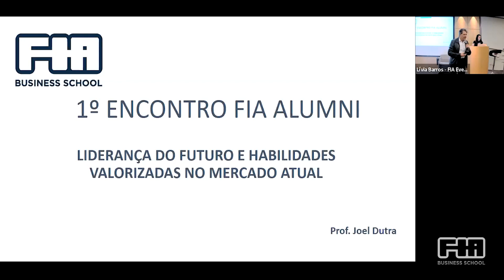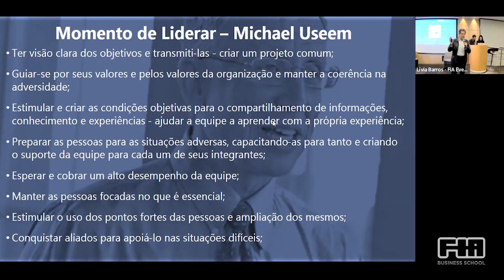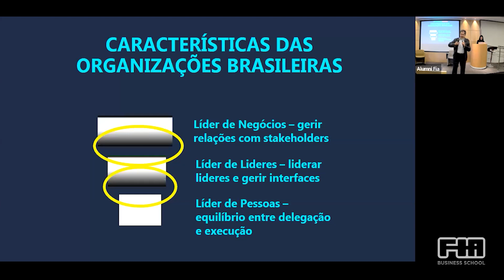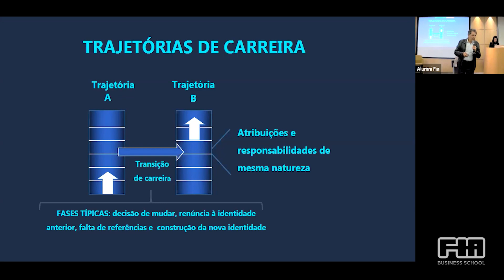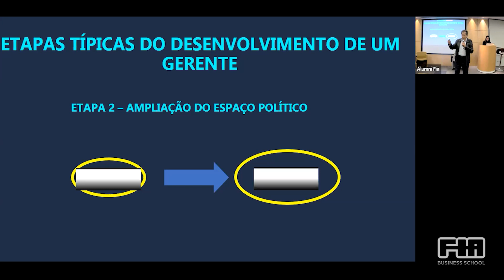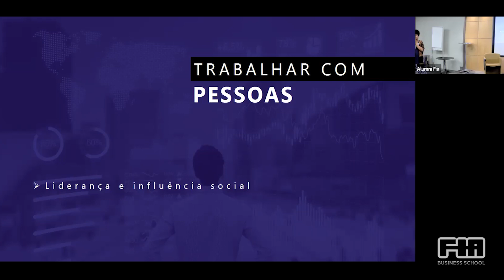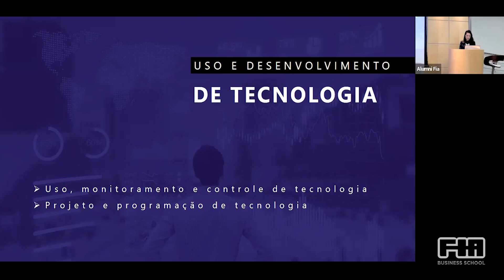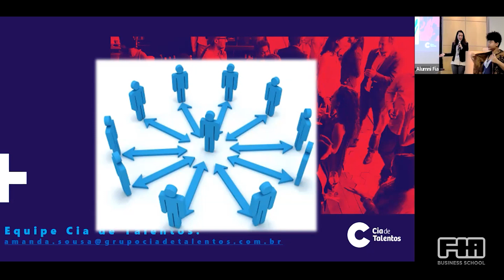Liderança 5.0 : habilidades valorizadas no mercado atual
Primeiro evento presencial para a comunidade FIA ALUMNI.